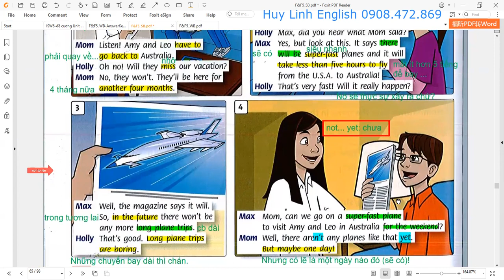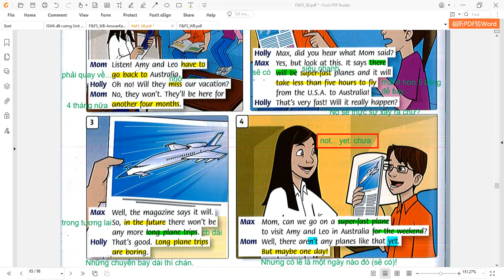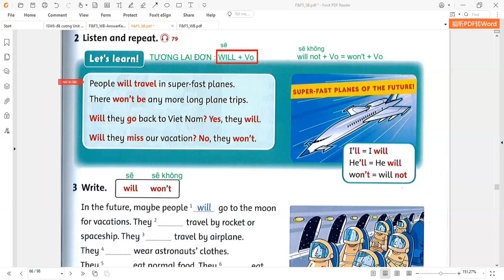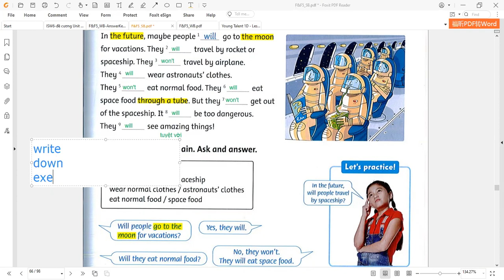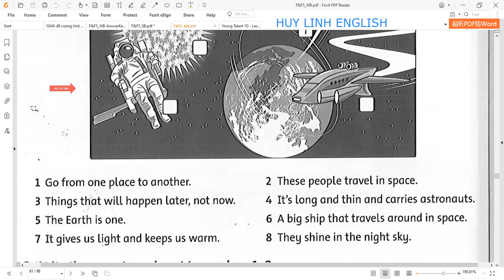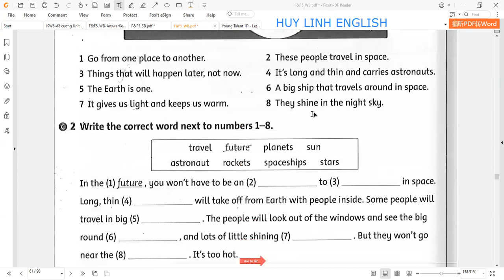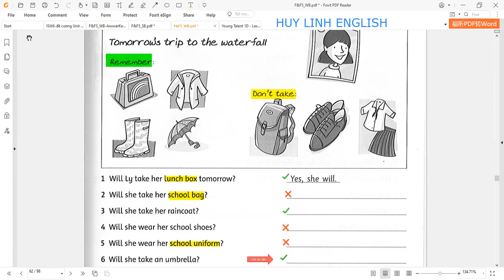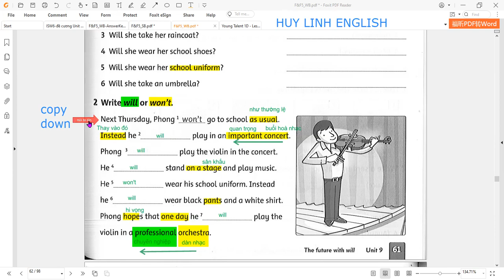Family and Friends 5 Special Edition | U9-Les.1+2 (SB+WB) | Thì Tương lai đơn (Simple Future Tense)